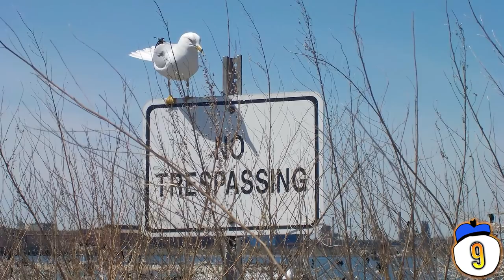10 Times People Ended Up In Zoo Enclosures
If you’re still reeling from the Harambe tragedy of 2016, this list is for you. Here’s ten times that people ended up in zoo enclosures